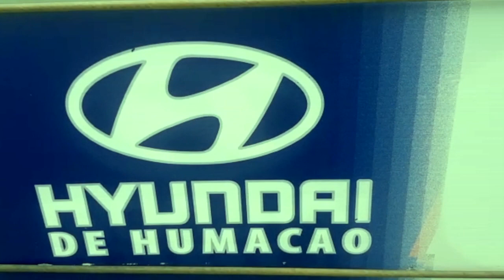PASTA PARTY VLOG 16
This video is about PROMOCIONES EN HYUNDAI DE HUMACAO.